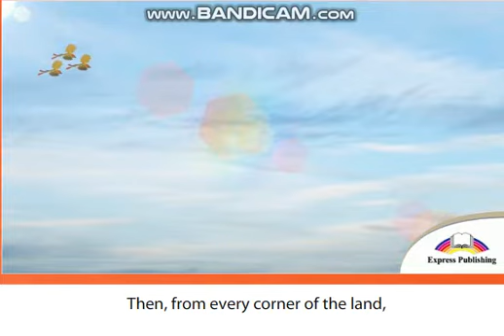Excel 7 module 5 p60 The Magic Garden of the Poor